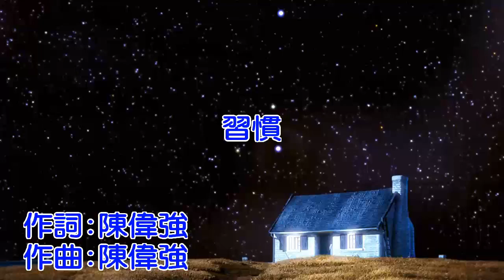蘇振華《習慣》 Ft. 洪百慧 KTV版 (左伴右唱) Official Music Video / 『雪花飛』專輯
作詞：陳偉強
作曲：陳偉強
編曲：陳偉強
製作人：陳偉強

習慣看你熟睡的表情
聽你躺在我耳邊呼吸
你總是喜歡窩在我的懷裏
當你唱歌我就想彈琴
你裝可愛我就想吻你
任性的就像是一個小淘氣
習慣看你無辜的表情
聽你訴說每天的心情
雖然看不見你卻在我心裏
當我失落你就想哭泣
我不說話你會裝安靜
不用刻意就有甜蜜的默契
Oh～愛沒有原因 單純的像閃爍的星星
隻要看著你 仿佛就能傳達心意
Oh～愛沒有道理 自然的像隨風飄的雨

隻要你願意 就讓這一切永恒成為雨